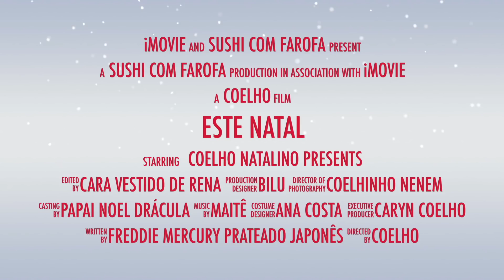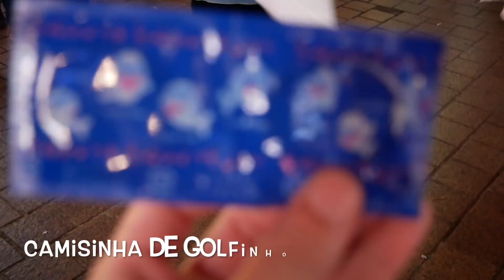Como é o Natal no Japão (Em Shibuya) - Meu Natal mais louco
Natal no Japão em Shibuya (Vale a pena ver 😂) - Meu Natal mais louco - Curiosidades sobre o Japão

[Este video foi psotado originalmente no Sushi com Farofa] =D

Olá meus amigos farofeiros e farofeiras =D
FELIZ NATAL!
Hoje trazemos um video especial, onde mostramos como é o Natal no Japão! Ou melhor, não só no Japão, mas em SHIBUYA! O lugar mais animados que ja fomos em Tokyo. Cheio de jovens, quase todos vestidos de papai noel e mamãe noel, japoneses e japonesas se divertindo, oferecendo abraços gratis (free hugs).. enfim!
Sem querer este foi um dos natais mais loucos que eu ja tive! hahaha Natal no Japão longe da família deveria ser desanimado, mas este foi engraçado demais.
Até japoneses vestidos de rena e de... rena prateada? Tinha! hahaha
Específicamente o Natal em Shibuya é especial.. Shibuya sempre tem muitas coisas legais e interessantes acontecendo, mesmo em datas não especiais...
Agora, em datas como Halloween, Natal, etc, é realmente muito especial!

Espero que se divirtam conosco e aproveitem o natal!! =D
Obrigadooooo

Espero que gostem dos videos que temos feito pra vocês! Se gostarem, mandem para um amigo, espalhem pro mundo!

*Este video também foi postado no Coelho no Japão*

SORTEIOS: 🤑
►►Participe dos nossos sorteios e seja avisado de videos novos (se quiser)
-Se registrando na lista, você pode participar de TODOS os sorteios futuros

Siga o Rodrigo (Coelho) no Twitter! @rodrigocoelhoc

Já conhecem o facebook do Sushi com Farofa?
Curtam a página no facebook!